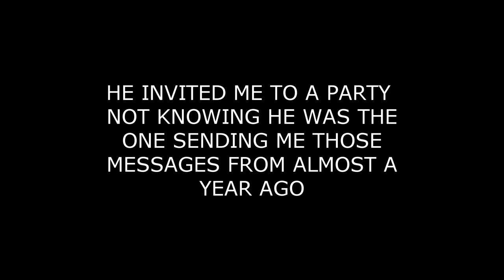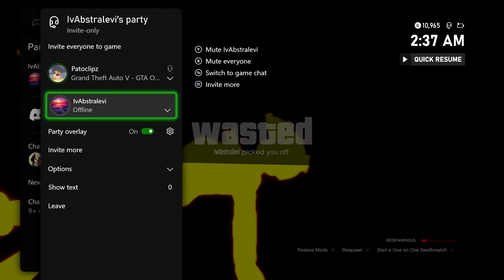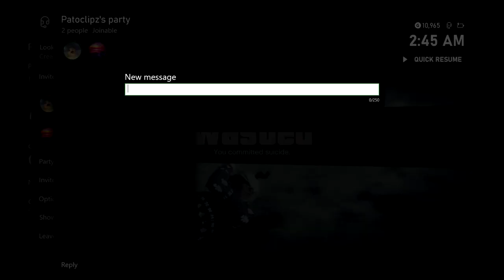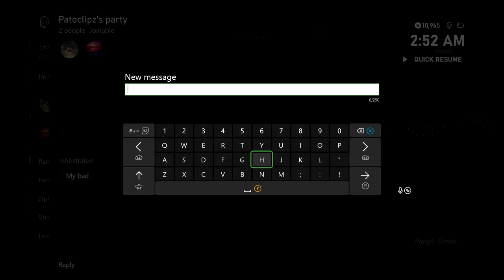Toxic Fan Becomes Friendly?